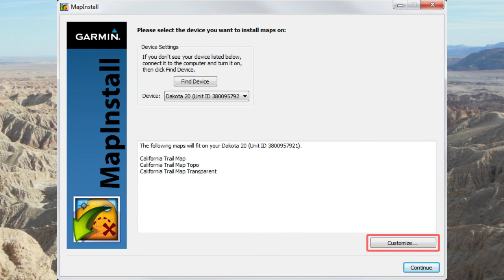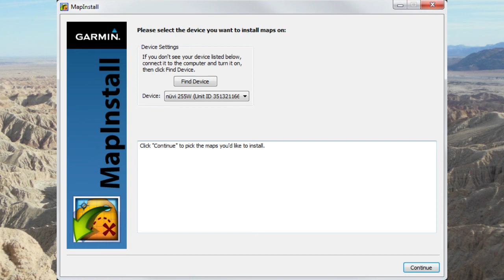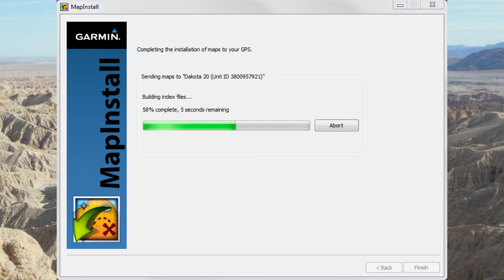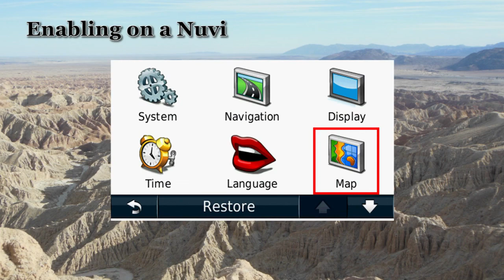Load California Trail Map onto a Garmin GPS using Windows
Demonstrates how to load and enable maps on a Garmin GPS using a Windows computer.